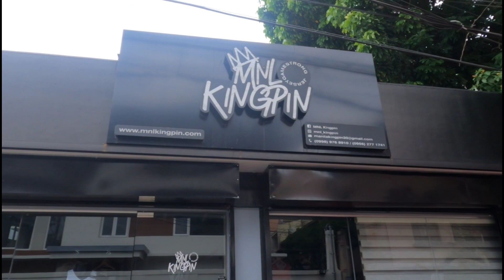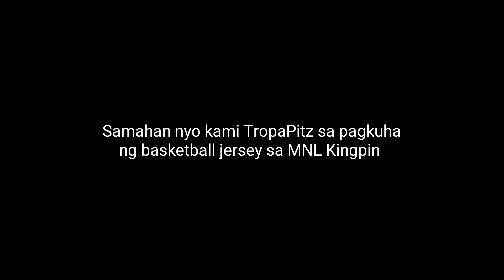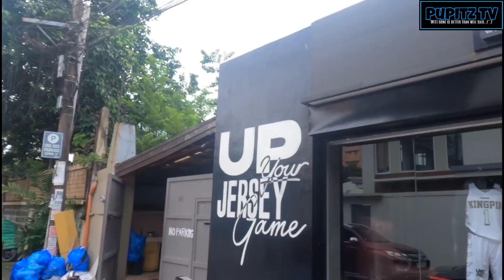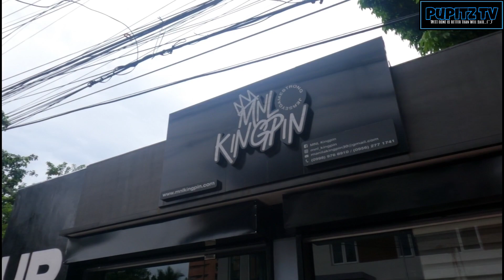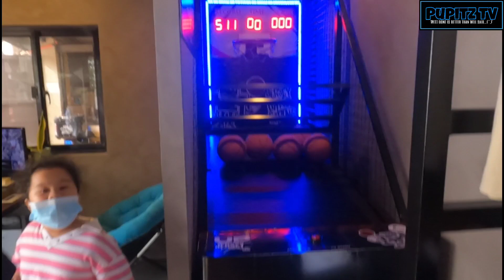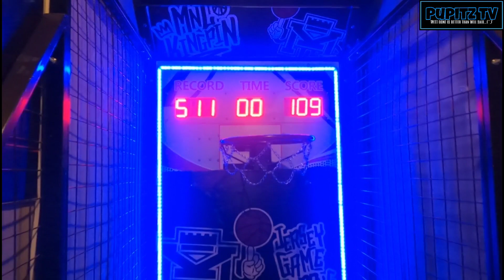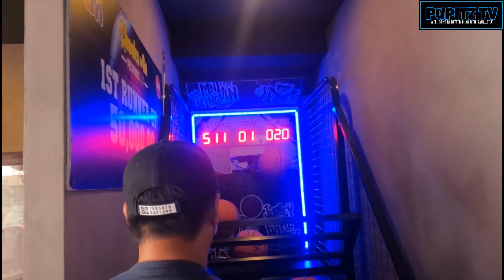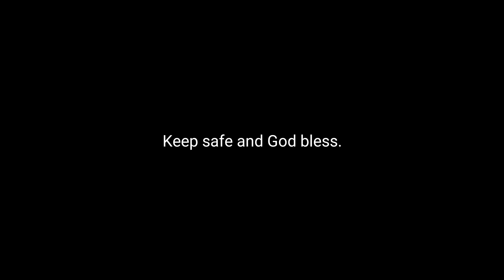Metro Antipolo Hospital Basketball Team Jersey Sinundo ng Ambulance | MNL KINGPIN | UpYourJerseyGame